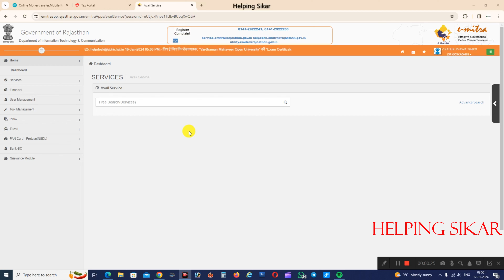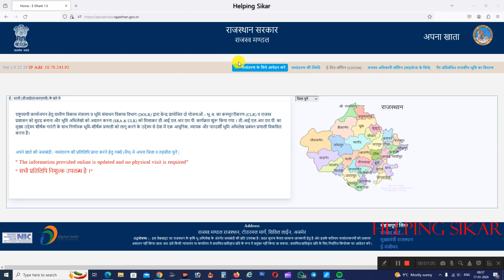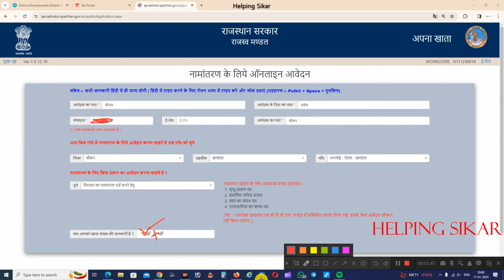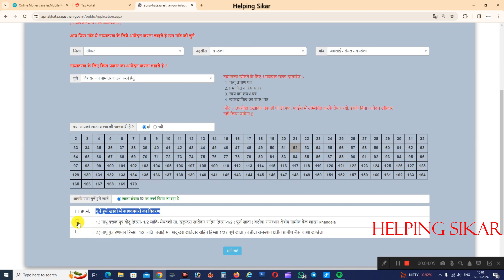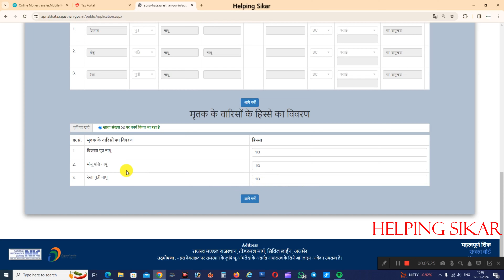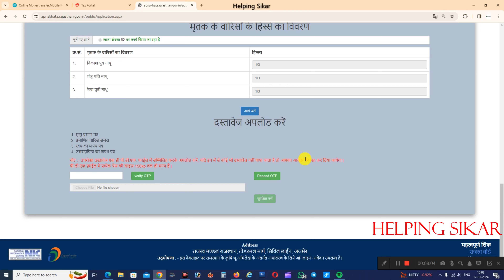जमीन के नामान्तरण के लिए आवेदन कैसे करे 2024 | How To Apply For Mutation From Emitra | भूमि नामांतरण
जमीन के नामान्तरण के लिए आवेदन कैसे करे 2024 || घर बैठे म्यूटेशन का फॉर्म कैसे भरे 2024
जमीन का रसीद कैसे काटे,जमीन का बटवारा दाखिल खारिज आवेदन कैसे करे,बटवारा जमीन का ऑनलाइन दाखिल खारिज आवेदन कैसे करे,जमींन का रसीद कैसे काटा जाता है,बिहार के जमीन का रसीद कैसे काटे,झारखण्ड जमीन का दाखिल खारिज कैसे करे,झारखण्ड जमीन का दाखिला खारिज कैसे करे,बटवारा दाखिल ख़ारिज आवेदन कैसे करे 2023,ग्राम पंचायत से खुद के मकान का पट्टा कैसे बनवाये,जमीन के पेपर कैसे निकलें,पहली रजिस्ट्री का नामान्तरण कैसे होगा,पुराना जमीन का केवाला कैसे निकालें